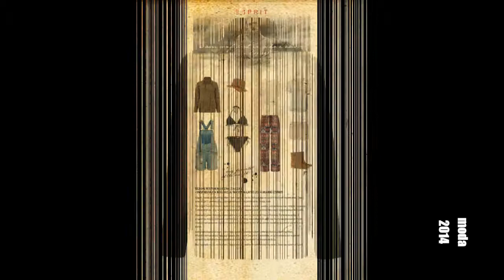SEZON FESTIWALI CZAS ZACZĄĆ 2014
SEZON FESTIWALI CZAS ZACZĄĆ
- INSPIRUJĄCA KOLEKCJA WIOSNA-LATO 2014 MARKI ESPRIT

Sziget, Fusion czy Burning Man - bez względu na to, który z tegorocznych festiwali wybierzesz, Esprit proponuje Ci perfekcyjny, zaprojektowany specjalnie na te okazje look.